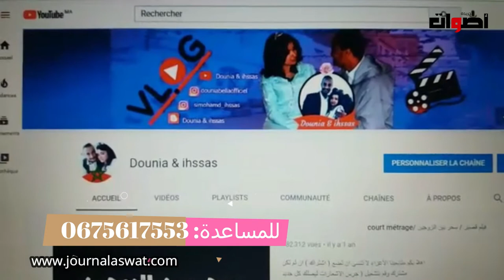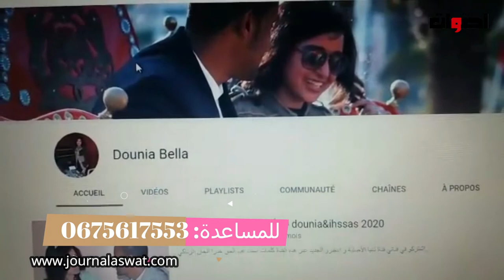احساس سخط على الوضعية وقال بلي عندو دبلوم وشواهد كثيرة لكن بدون عمل للأسف يا وطني الحبيب؟؟؟؟؟؟